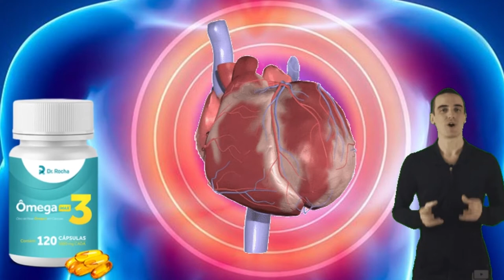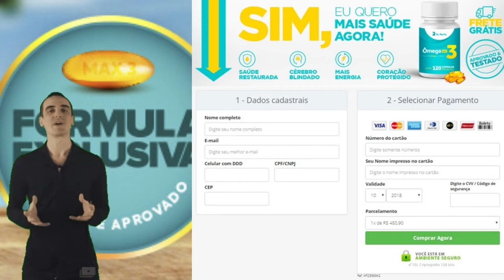BENEFÍCIOS E COMO TOMAR ÔMEGA MAX 3 | DR ROCHA 💊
🍤 Ômega 3 é um tipo de gordura poli saturada essencial para nosso corpo. Ele tem efeito anti-inflamatório, melhoria das funções cognitivas, auxilia no tratamento da síndrome metabólica, ajuda no combate a pressão arterial, promove melhoria da saúde cardiovascular.

💊 A quantidade de alimentos que seria necessário para ajudar o diabético teria que ser enorme, como por exemplo, o consumo de peixes de fundo do mar teria que ser diário. Por isso, é tão importante a suplementação de Ômega 3 para o diabético.

💊 Cuidado com esses que são vendidos barato na farmácia. O ideal é que o Ômega 3 seja de qualidade com matéria-prima de origem boa e o consumo de 5 capsulas por dia.